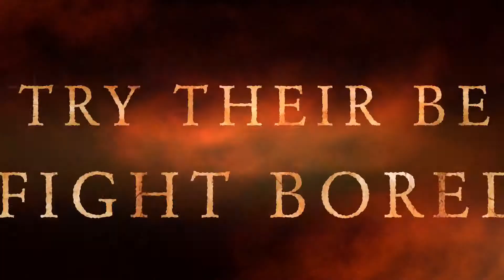Stuck In Vegas Official Trailer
4 band members, Stuck in Las Vegas for 4 days with $19.33 and nothing to do... They will try their best to fight boredom... wish them luck...